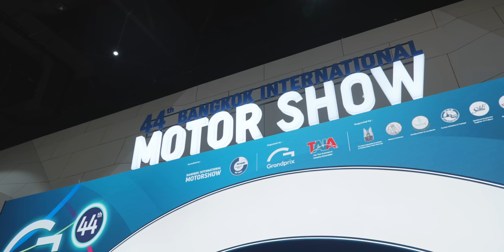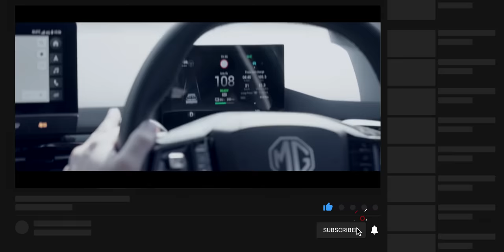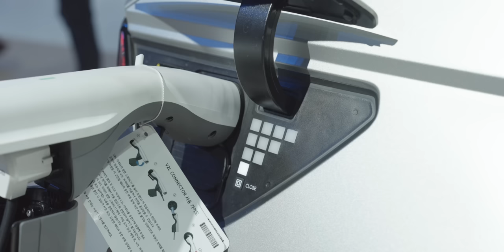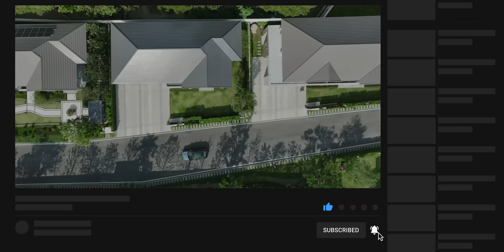รถไฟฟ้า EV ในงานมอเตอร์โชว์ 2023 (Bangkok International Motor Show ครั้งที่ 44)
พาชมรถยนต์ไฟฟ้า (BEV) ที่งาน มอเตอร์โชว์ 2023 แต่ละแบรนด์มีรุ่นไหนมาจัดแสดงบ้างจะเยอะแค่ไหนและคันไหนเปิดตัวใหม่ คันไหนที่โดดเด่นไปรับชมกันได้เลย

00:00 - พาชมรถ EV ในงาน Motor Show 2023
00:19 - บูธ MG
03:16 - บูธ Hyundai
05:32 - บูธ Peugeot
06:42 - บูธ GWM
09:30 - บูธ BMW
14:20 - บูธ Audi
16:30 - บูธ Lexus
18:09 - บูธ BYD
23:39 - บูธ Porsche
25:13 - บูธ Mercedes-Benz
27:40 - บูธ NETA
28:50 - ทิ้งท้าย

1️⃣ พรีวิว NEW MG MAXUS 9 รถไฟฟ้า e-MPV 7 ที่นั่งวิ่งไกล 540 กม.
2️⃣ พรีวิว NEW MG ES สเตชั่นแวกอนไฟฟ้ารุ่นใหม่
5️⃣ พรีวิวลองขับ BYD SEAL, DOLPHIN คาดขายไทยปีนี้ ส่วน TANG EV SUV สุดพรีเมี่ยม
6️⃣ รีวิว BMW i7 First Edition รถยนต์ไฟฟ้าที่หรูหราและสบายที่สุดจาก BMW
9️⃣ เปิดตัว Mercedes Benz EQB 250 AMG Line พร้อมพรีวิวสเปคดูรอบคัน
1️⃣1️⃣ พาชมรถยนต์ไฟฟ้า EV ในงาน Motor Expo 2022 มากกว่า 30 คัน